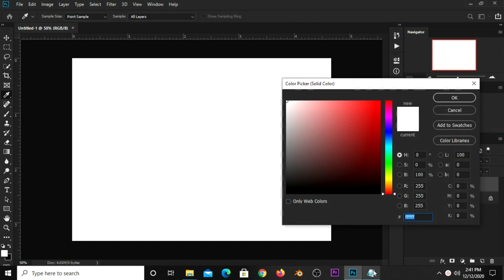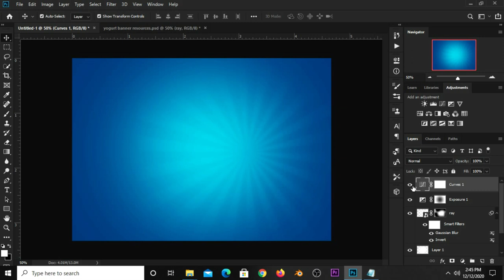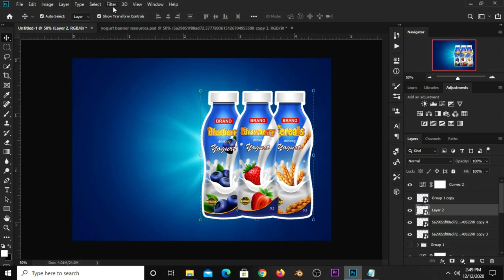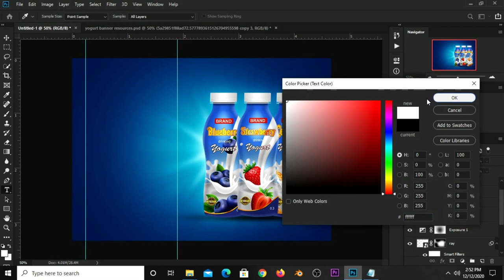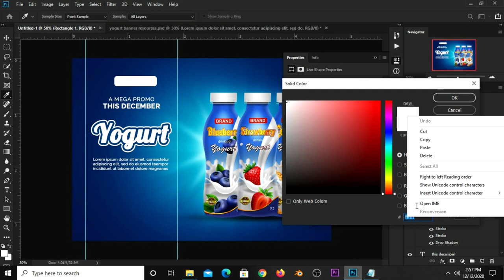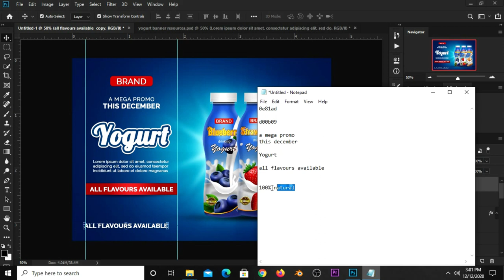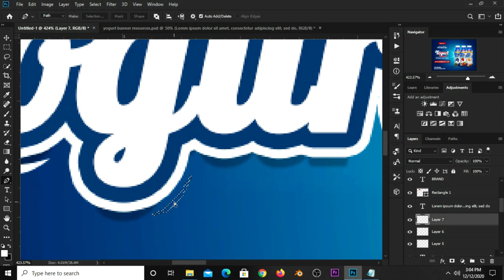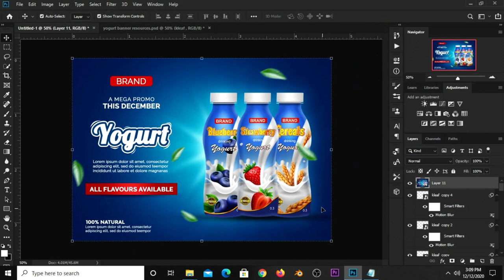How to Create a Promo Banner Design for your Brand | Photoshop Tutorials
In this Photoshop Tutorial, I am going to show you how to to Create a Promo Banner Design for your Brand.

Kindly take a deep breath, grab your mouse and follow my lead as we design this stunning banner for your brand in a few little steps and watch this video to the end so you don't miss out anything.

Font(s) Used:
Lobster
Raleway

Stay Blessed